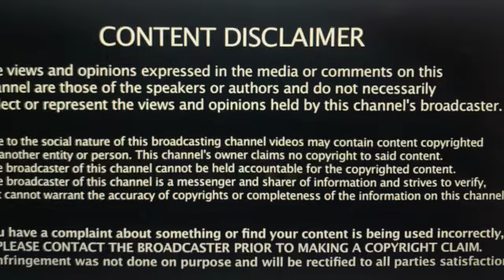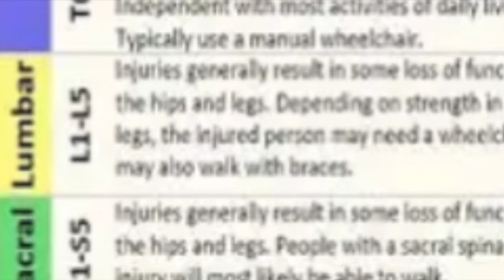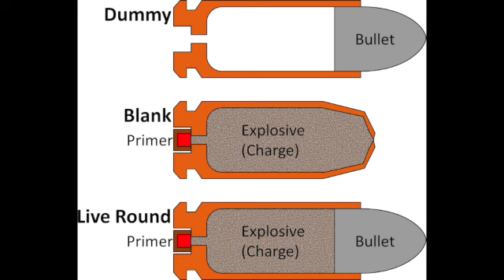Brandon Lee's TRAGIC Death on "The Crow" & How It Compares to Halyna Hutchins' Death on "Rust"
Listen as I tell the story of actor Brandon Lee's tragic death on the set of "The Crow." I'll compare what exactly happened with the blank bullet in Brandon's case to lead to his sad and premature death at age 28. See how the prosecutor in the case of "The Crow" took a different stance from the prosecutor in the case of "Rust."

Your options include:
1. Hitting that Thumbs Up Like Button after each video.

4. A channel membership (see main page of channel for “JOIN” button).

6. I have coffee mugs, T-shirts, Sweatshirts, and more. Super Thanks in the Comments Section.